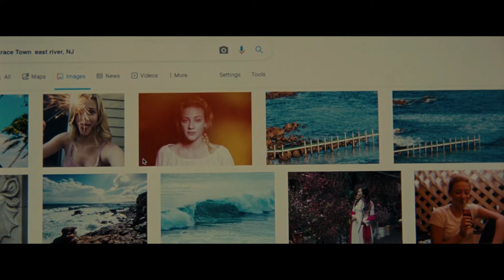Lana Del Rey - The Greatest (Chemical Hearts)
This channel and I do not claim the right over any of the graphics, images, or songs used in this video.